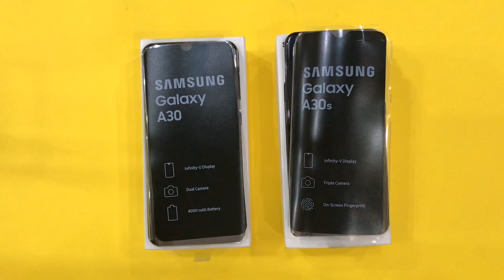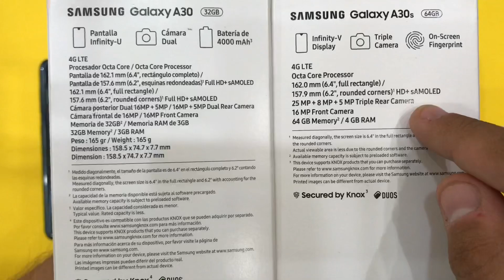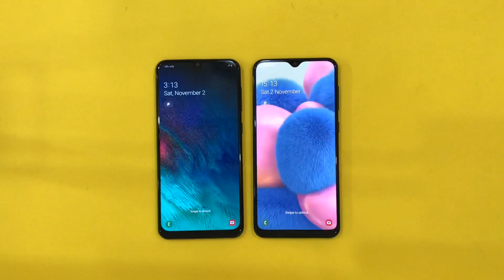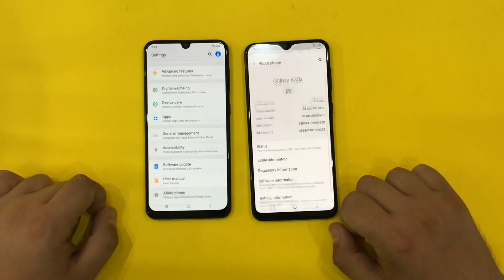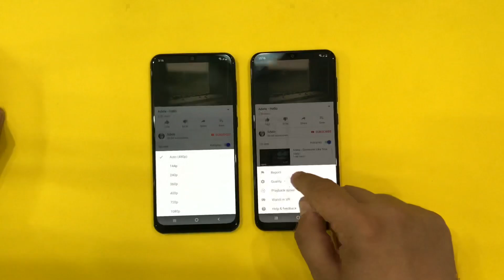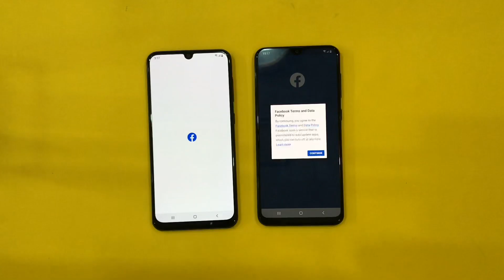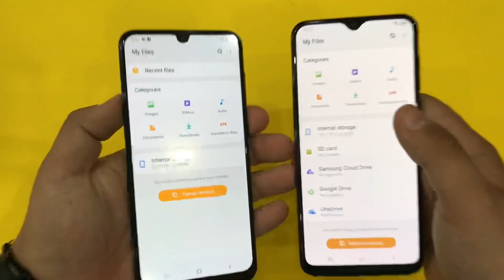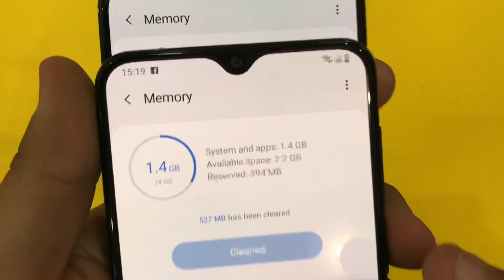Samsung Galaxy A30s vs Samsung Galaxy A30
Who wins?